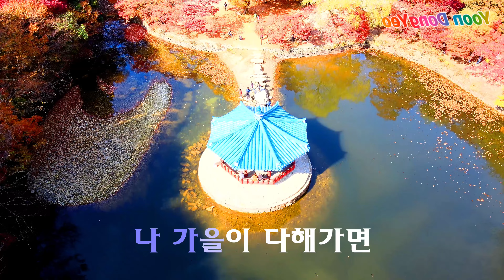믹스/가을나그네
2021년 가을 정읍 내장산 단풍입니다.
2023 올 가을에도 ~
필자가 촬영한 항공 영상과 함께 ~
[ 가을나그네 ] 음악 감상하며 시청자 여러분의
건강과 발전을 축원 합니다 !!!